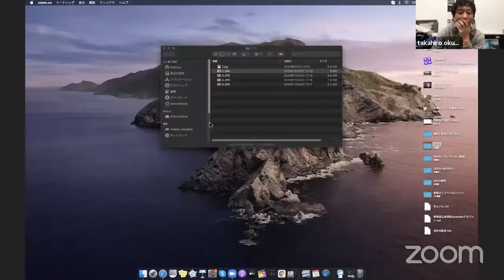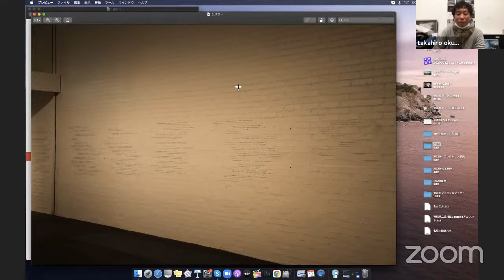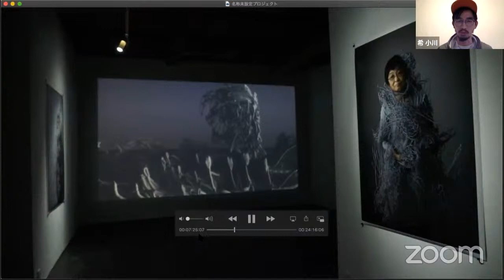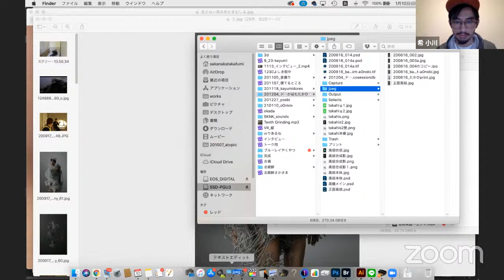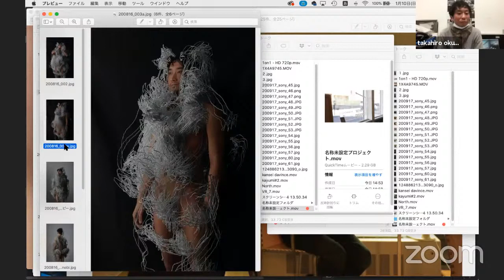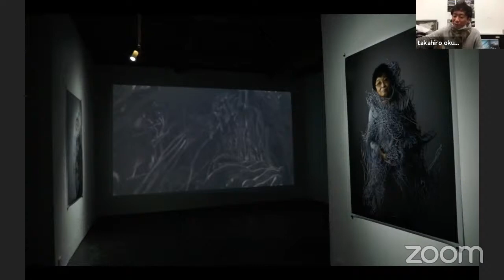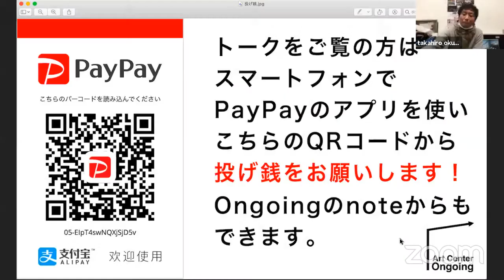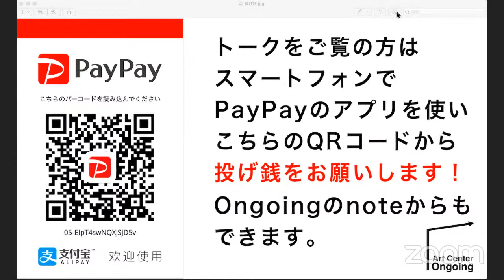トーク：阪中隆文×奥脇嵩大「見えない痒みをかきむしる ー彫刻／映像間におけるアトピックな対話」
1/10 (日)16:00-17:30
オンゴーイング・スタジオ　2021/01/10
トーク：阪中隆文×奥脇嵩大
「見えない痒みをかきむしる　ー彫刻／映像間におけるアトピックな対話」

奥脇嵩大（おくわき・たかひろ）　青森県立美術館学芸員
1986年さいたま市生まれ。京都芸術センター・アートコーディネーター等を経て、2014年から現職。生きることを介して芸術や美術館の可能性を広げることに関心をもつ。これまでの主な企画に「ここから 何処かへ　國府理」（2012、京都芸術センター）、「青森EARTH2016:根と路」（青森県立美術館）、「立ち上がる風景　new documentary for atopic site」（2016-17、青森県立美術館）、「青森EARTH2019：いのち耕す場所　－農業がひらくアートの未来」（青森県立美術館）等。

トークは、Art Center OngoingのnoteおよびPyaPayによる投げ銭制です。

阪中隆文『Atopic Search for Atopia』
Takafumi Sakanaka "Atopic Search for Atopia"
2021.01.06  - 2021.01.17